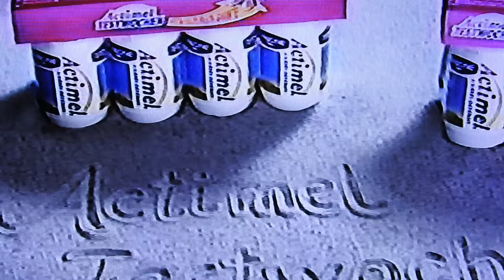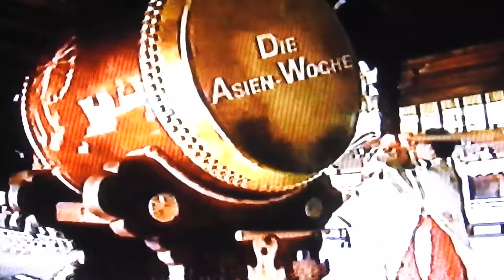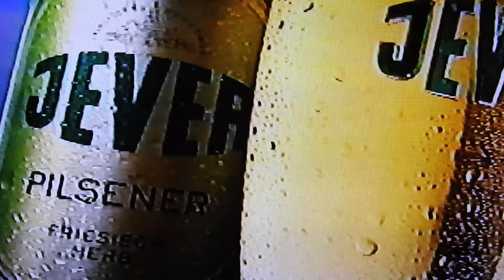RTL WERBUNG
MIT VORSCHAU